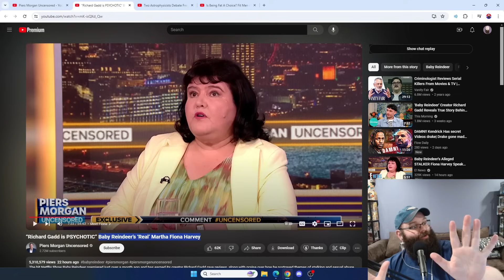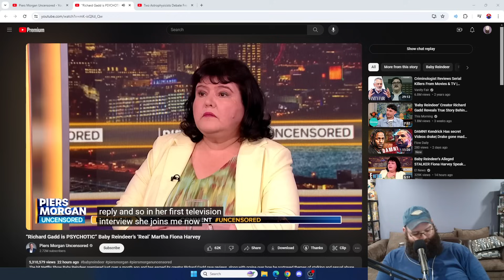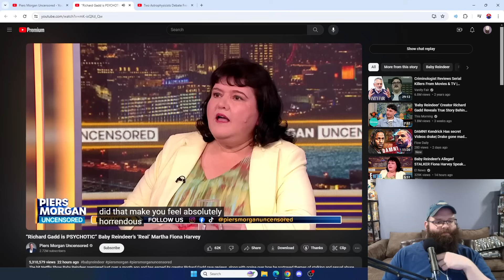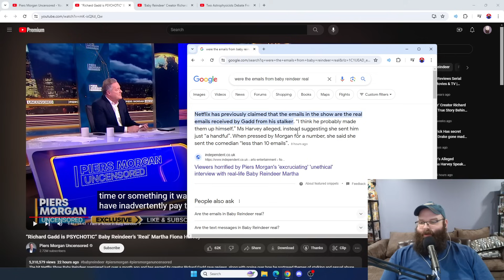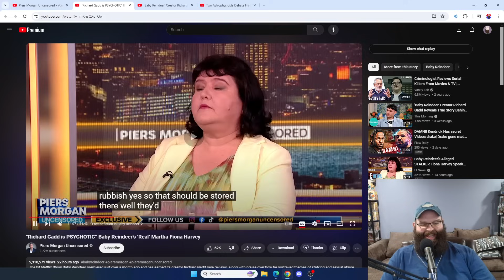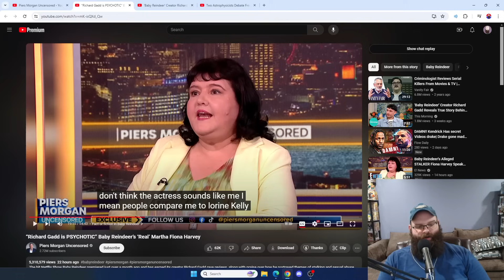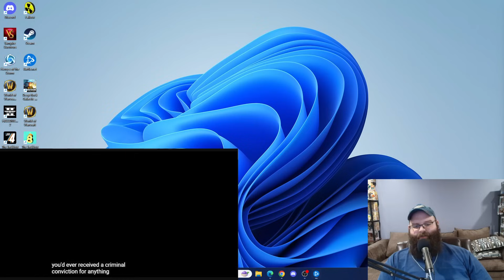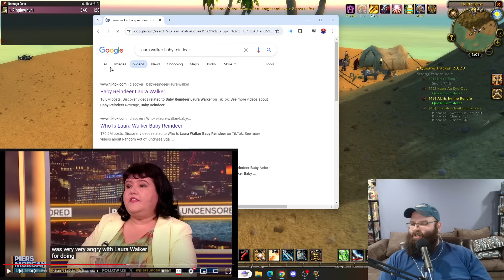Baby Reindeer’s ‘Real’ Martha Fiona Harvey On Piers Morgan